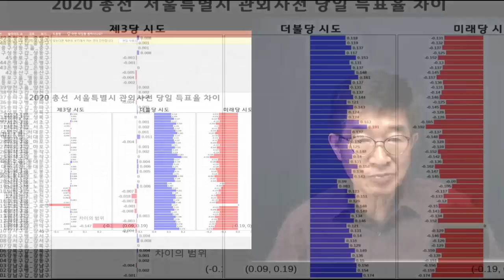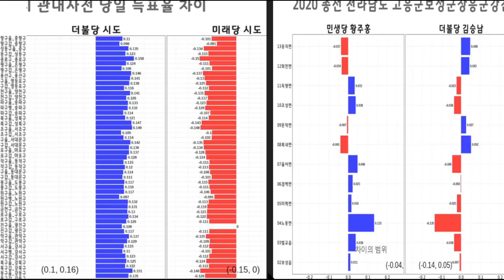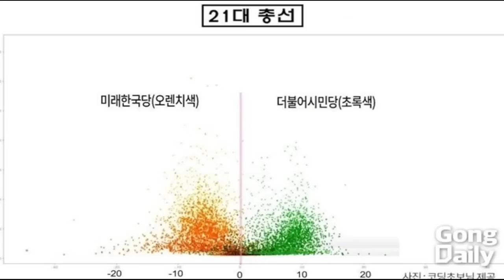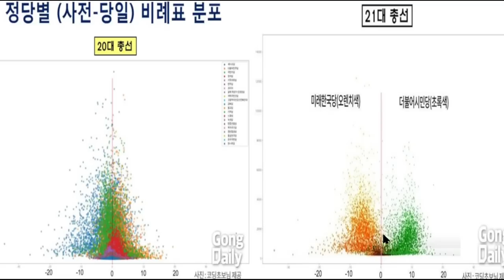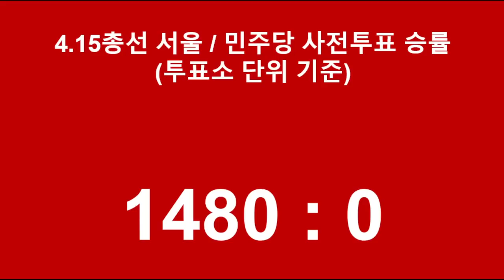"엄청난 대작이다" / 4.15총선, 서울지역 선거데이터 분석 / "모두 국민의 도움이 이었습니다"라 하지만 / 결국 선거기술자들 노력의 결과물 [공병호TV]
Bitcoin : 3MTW849AkP2ftLeSK2teZHMmzLu7Z83s9U